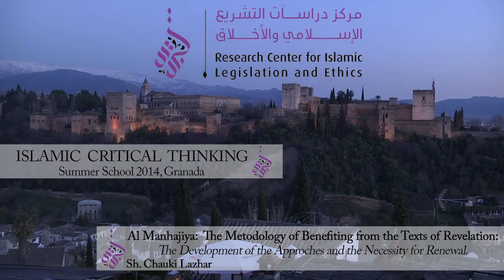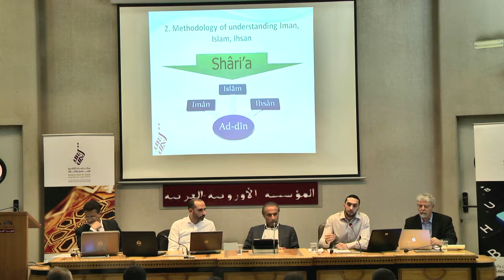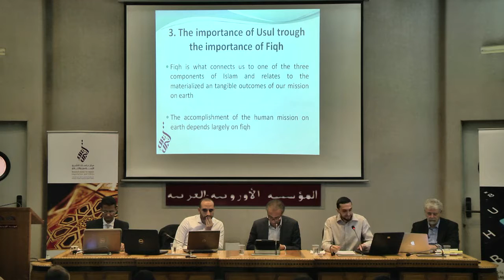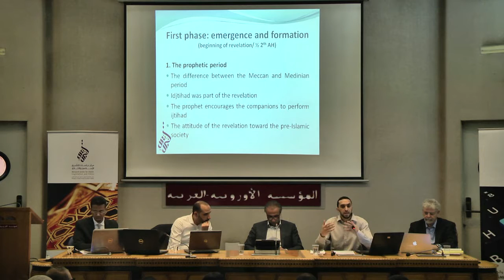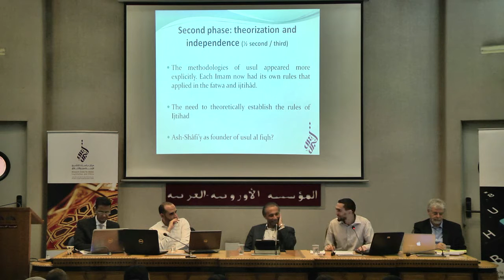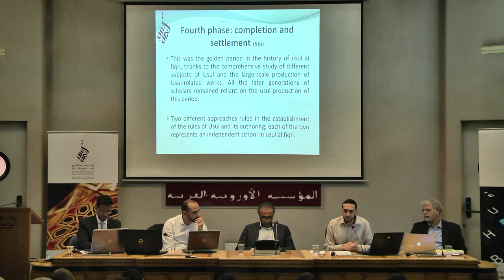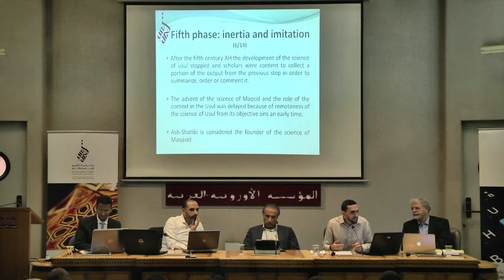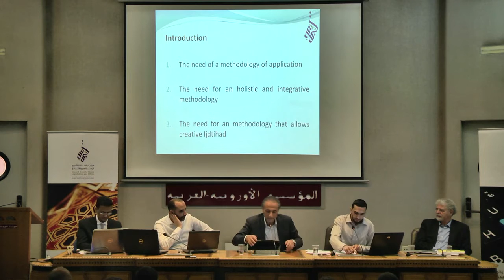D1S2 Sh Chauki Lazhar: The Development of the Approaches and the Necessity for Renewal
CILE Summer School, June 2014, Granada, Spain

Al Manhajiya: The Methodology of Benefiting from the Texts of Revelation: The Development of the Approaches and the Necessity for Renewal

D1S5 Ramon Grosfoguel: From the Conquest of Al Andalus to the Conquest of the Americas and Vice-versa

D2S1 Mohamed El-Moctar El-Shinqiti  "Revival of Islamic Political Values: the meaning of Sharia in a Free Society"